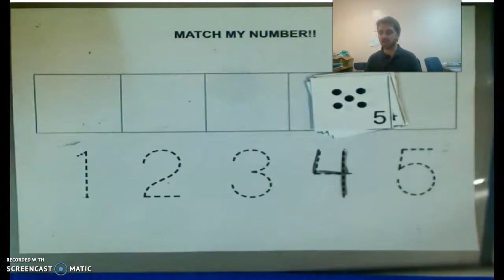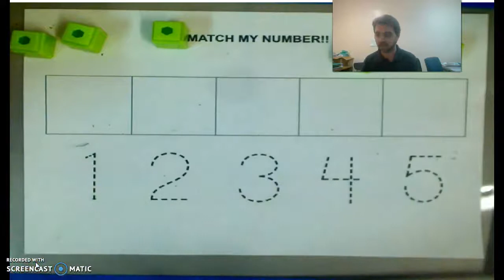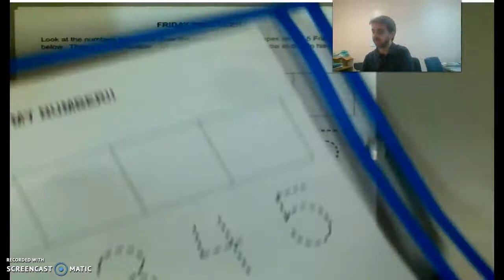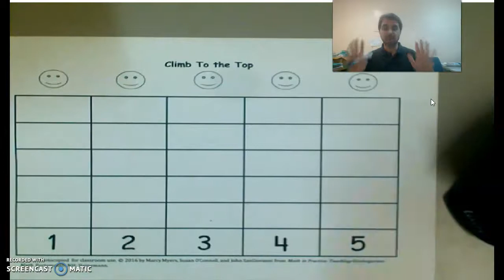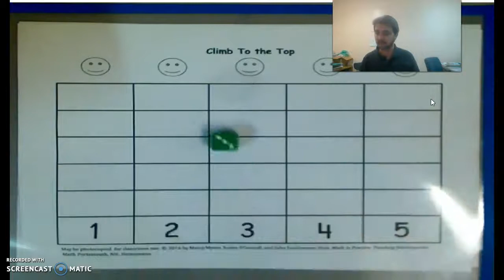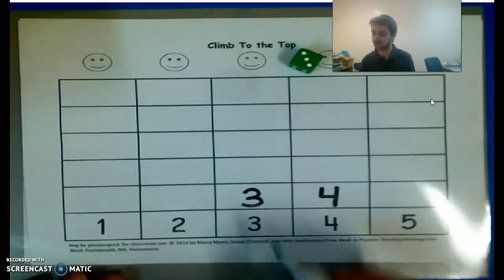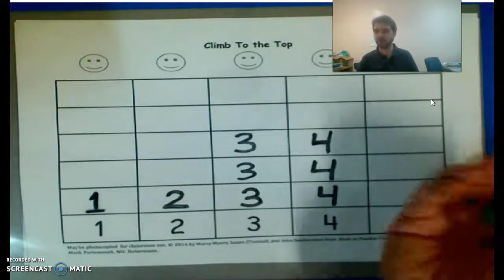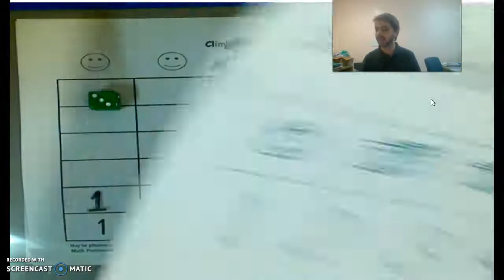Match My Number with Numbers and Climb to the Top